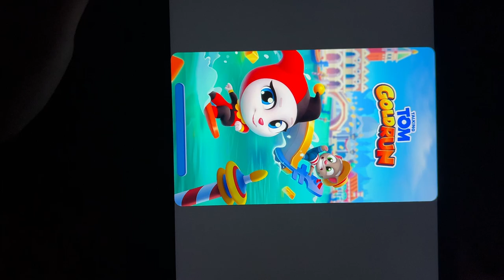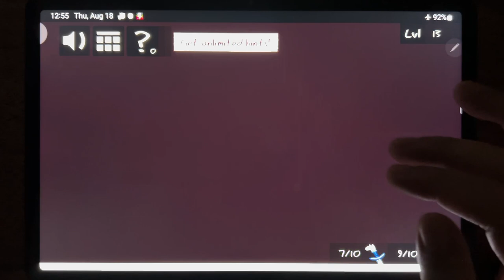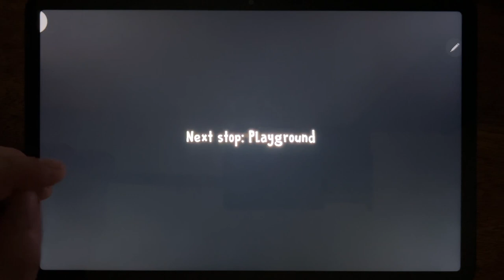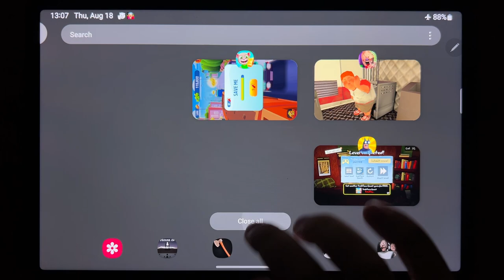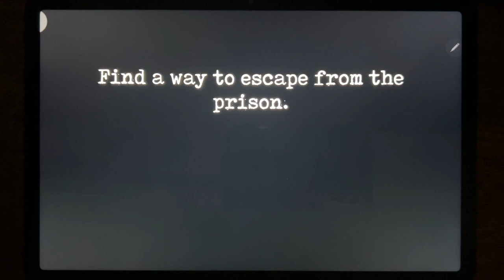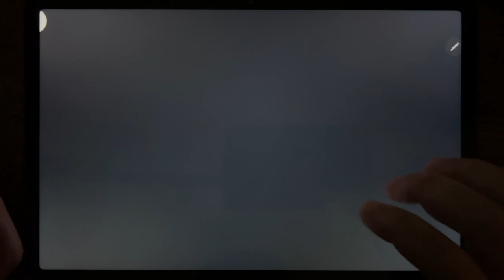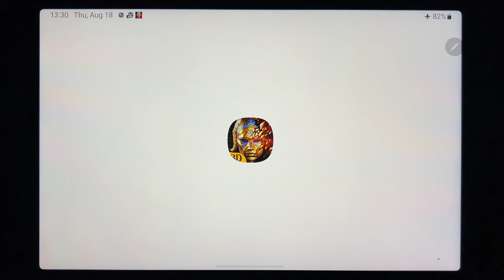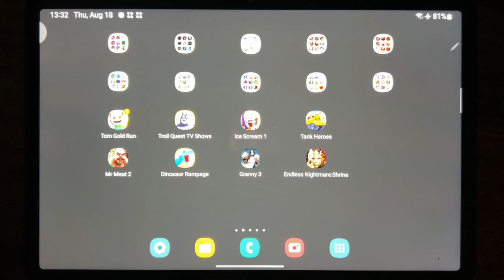Tom Gold Run, Troll Quest TV Shows, Ice Scream 1, Tank Heroes, Mr Meat 2, Dinosaur Rampage, Granny 3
Tom Gold Run, Troll Quest TV Shows, Ice Scream 1, Tank Heroes, Mr Meat 2, Dinosaur Rampage, Granny 3, Endless Nightmare: Shrine